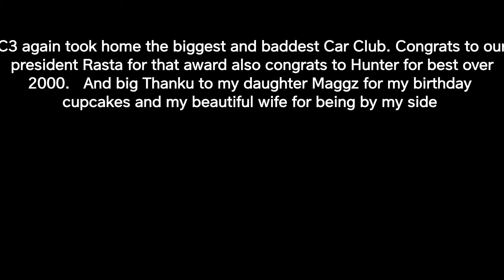C3 PORTLAND OREGON CHAPTER Veterans car show 40/8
C3 BEST CAR CLUB AWARD AND HUNTER BEST OVER 2000'S THANK YOU TO VFW 40/8.